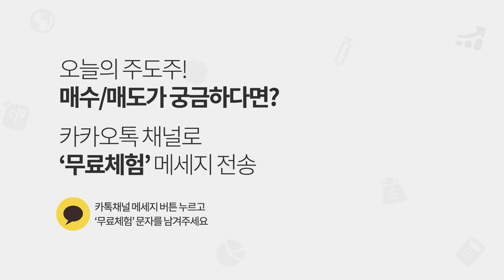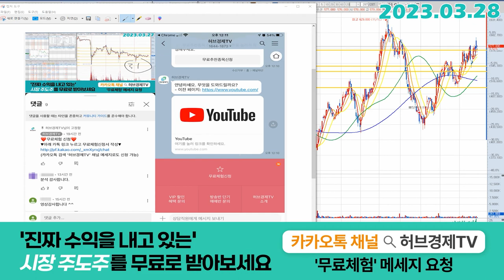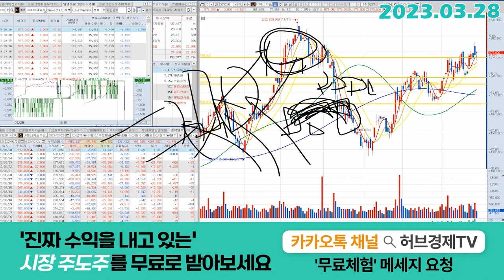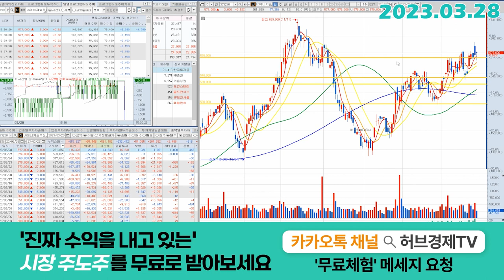LG에너지솔루션 (373220) - 같은 액션이어도 가격라인이 중요한 이유